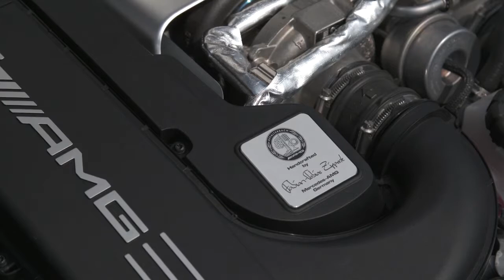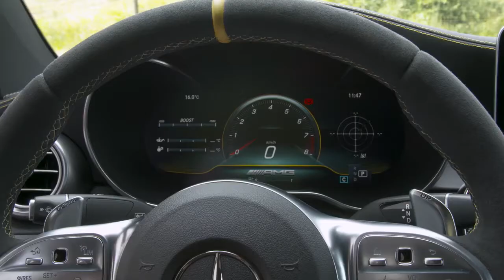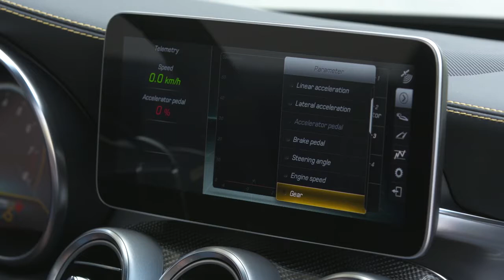2019 NEW Mercedes-AMG C63 S Coupé Facelift in Graphite Grey